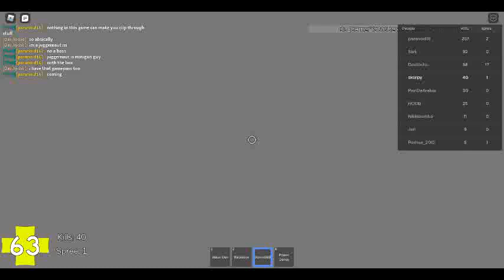More Randomizer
trust me i really like this game